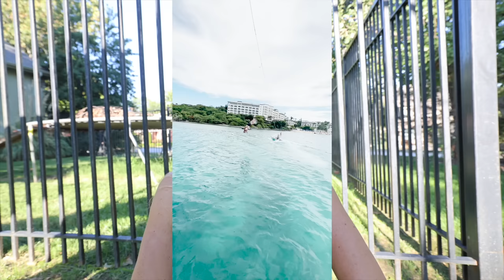THIS is WHY! 2 years living on my sailboat [ep 88]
2 years living on the water... the memories I have made and things I have experienced in these past years have changed my life. And I wouldn't change any of it for the world.. I hope you enjoy this little highlight reel.. I'll be back on the water SOON!

Give a little extra support 💞 The circumnavigation is JUST beginning... all of your help goes towards more gear to make the videos a bit better and the boat safer and more functional for myself as a single hand (and maybe an extra treat for Mako)

Wish List:

Water Filter Faucet code: “Lauren Landers Sailing”